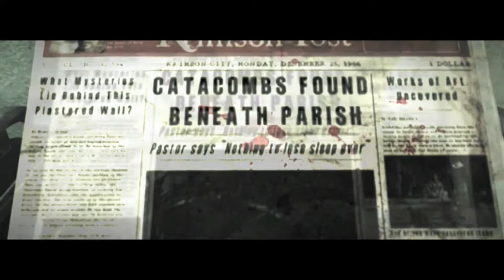Evil Within Chapter 7 The Keeper